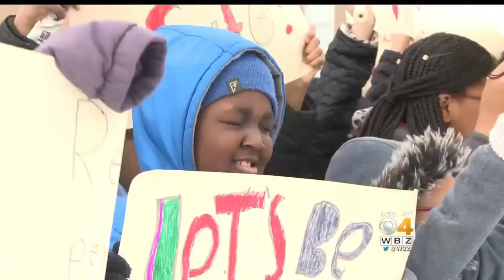Mass. Gun Owners Action League Asks Members To Monitor Gun Violence Protests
The Massachusetts Gun Owners Action League asked supporters to videotape teachers and students participating in gun control walkouts. WBZ-TV's